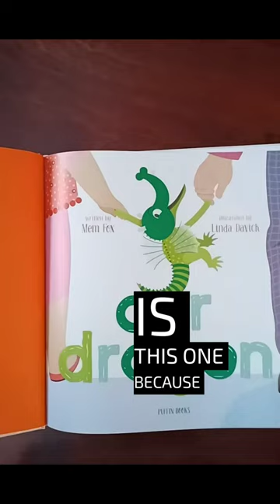Our dragon by Mem Fox book review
Beloved picture book creator MemFox puts a fresh spin on a new baby story in this tender, funny book about unconditional love.

Here is our dragon!
He's a sweetie. Except, well, when he's not.
He never means to cause trouble, but . . . .
he is a baby dragon, after all!

✩ CONNECT WITH MUMS AT THE TABLE

Mums At The Table is the place where we share, laugh and dream together. It’s a TV panel show featuring real women; smart and sassy ladies with real lives, real families, real struggles and real joy. But Mums At The Table is more than a series of awesome videos. It’s also an invitation for conversation via our website and various social media platforms and an opportunity to dig deeper by reading in-depth articles and making our recipes and hands-on tips a reality. We want our viewers—no, our community—to feel a sense of friendship and belonging at Mums At The Table as well as sensing that their self-worth, their health, their relationships, their faith, and their worldview are being transformed for the better.

Produced by Adventist Media,  Sydney, Australia.